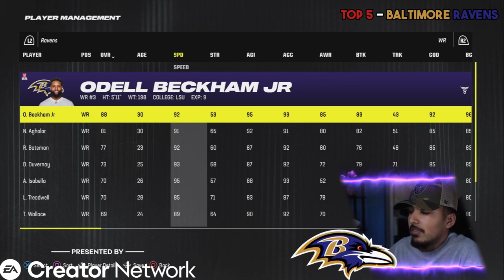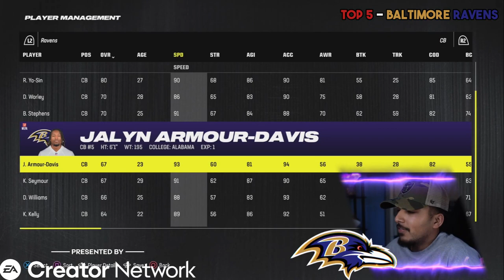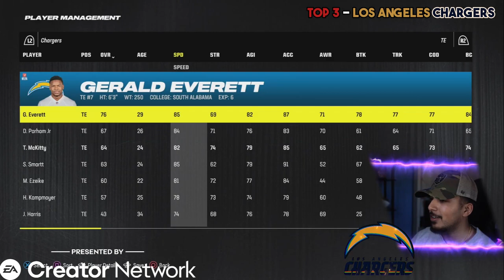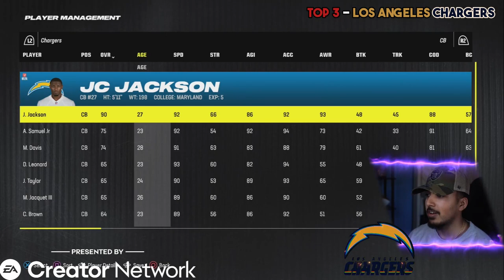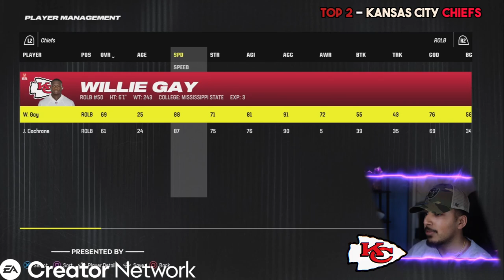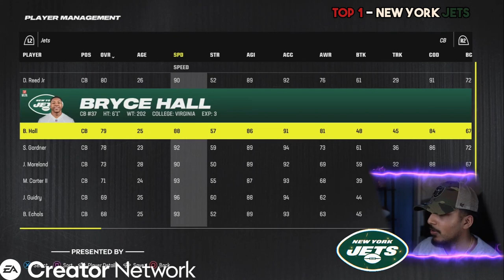TOP 5 REGS TEAMS in MADDEN 24!